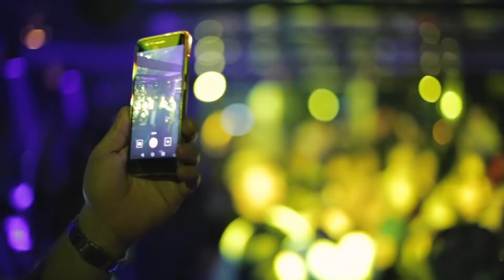GCCM Highlights - CEE 2019 GCCM - Berlin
Our CENTRAL EASTERN EUROPE 2019 GCCM – Berlin  took place on 14th & 15th May 2019 at Waldorf Astoria Berlin for its members with several evening networking receptions. 400+ member executives representing decision makers from 200+ telco operators have met and networked in Berlin.